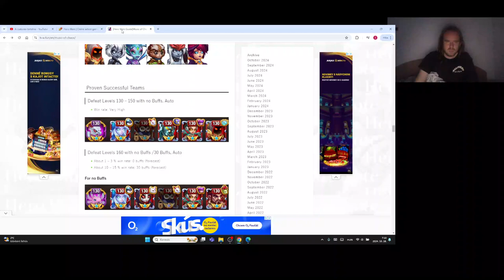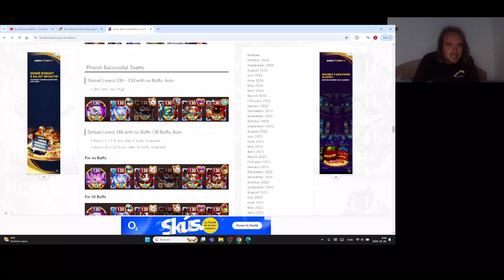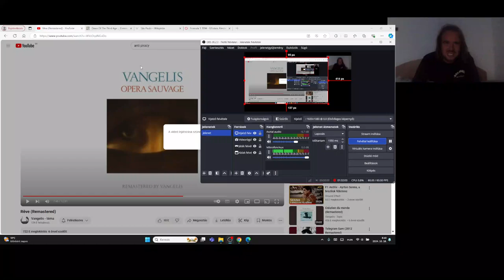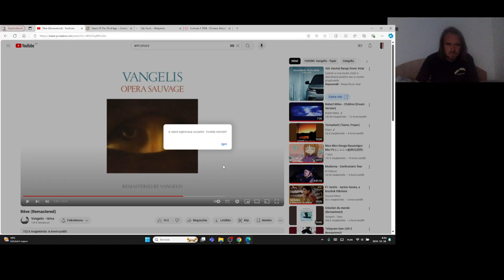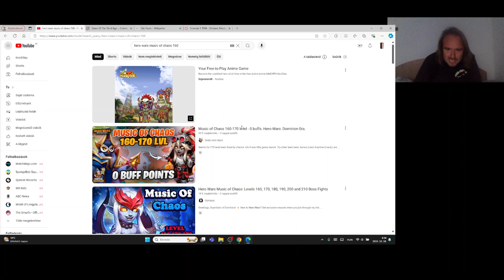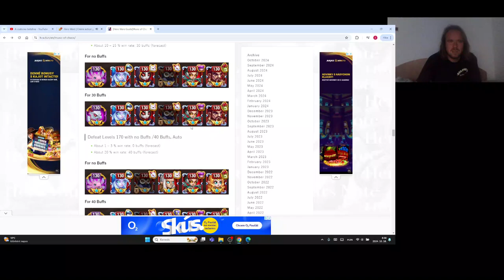Hero Wars Gameplay #102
Music of Chaos 160 borzalmas volt.